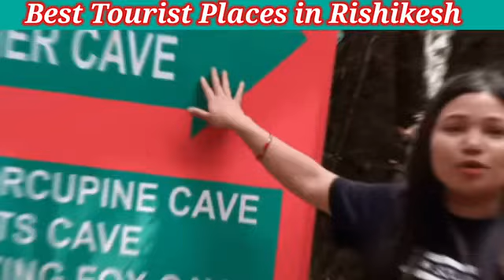my first time video